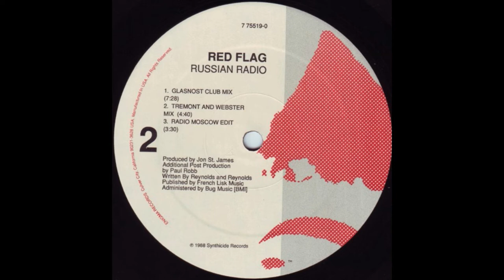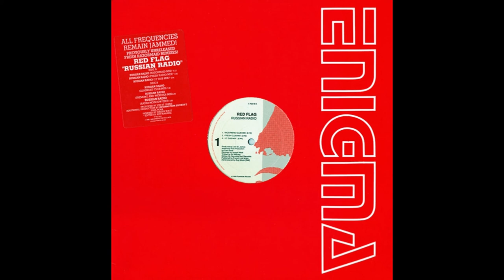RED FLAG - Russian Radio [Glasnost Club Mix]